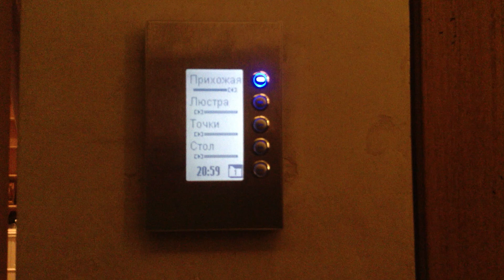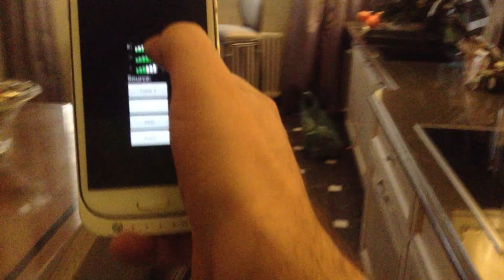Schneider Electric C-Bus (Clipsal) Wiser Android control for lighting, thermostat, music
Умный дом на объекте в Москве
Smarthome in Moscow